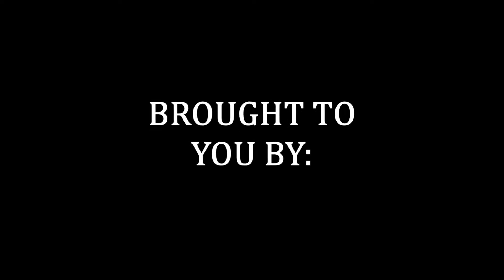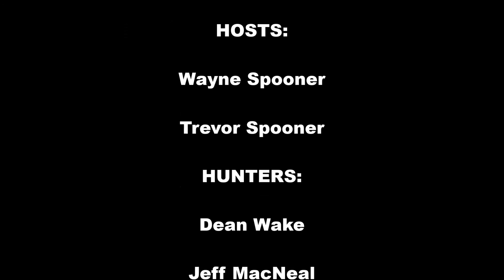W.A.S Hunting: Bowhunting Monster Black Bears in Ontario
Slammer Arm Stabilizer
Dubula Safaris
Ekuja Safari
Walnut Grove Hunting Products